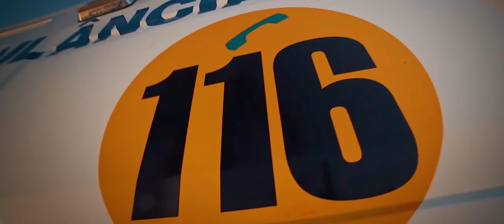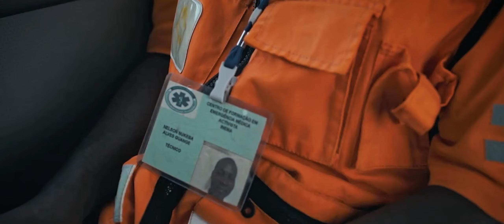INEMA - Instituto Nacional de Emergências Médicas de Angola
Projeto INEMA - Instituto Nacional de Emergências Médicas de Angola

Em 2015, tive a honra de contribuir para o projeto do INEMA - Instituto Nacional de Emergências Médicas de Angola, desempenhando os papéis de editor, montador e finalizador na Vagalume Filmes. Infelizmente, devido a uma série de desafios burocráticos, esse material ficou esquecido ao longo dos anos e acabou não sendo incluído em meu portfólio.

Recentemente, consegui recuperar esse trabalho, o que me permitiu restaurar as cores e aprimorar a resolução, dando uma nova vida ao projeto. É gratificante revisitar esse capítulo da minha trajetória profissional e resgatar um material tão significativo.

Edição, montagem, color grading e finalização: Chris Bolt
Motion: Fábio Cabral
Direção: Andréia Pereira (Support Comunicação)
Produtora: Vagalume Filmes

Sobre o INEMA:
O Instituto Nacional de Emergências Médicas de Angola foi fundado em 21 de agosto de 2009, com seu Estatuto Orgânico aprovado por decreto presidencial em 23 de setembro de 2014. O objetivo primordial do instituto é garantir assistência pré-hospitalar e evacuação assistida a pessoas afetadas por doenças súbitas ou em situação de perigo iminente de vida.